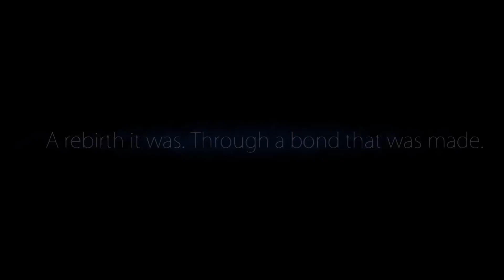Ori and the Blind Forest - Прохождение первой миссии Xbox One